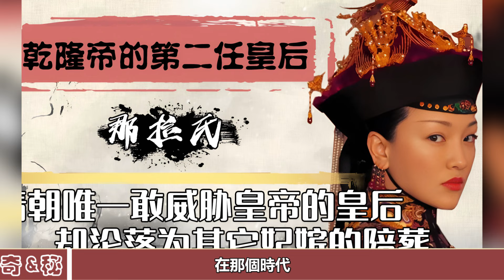乾隆第二位皇后斷髮的真實原因是什麼？有何史料記載？乾隆